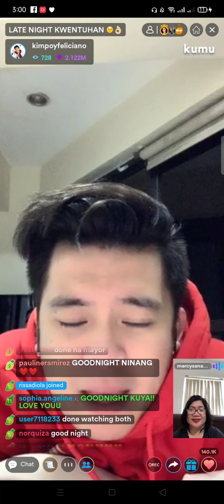Kimpoy Kumu Live w/ Ninang Mercy❤👩‍👦Sobrang Nakakatawa grabe tong part nato🤣😂🤣😂